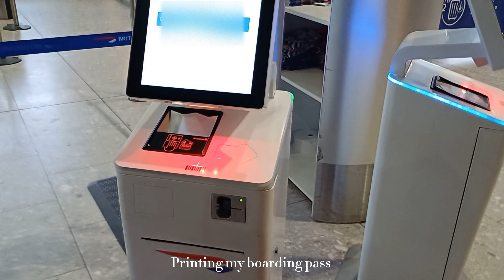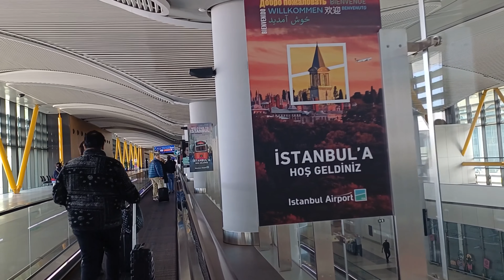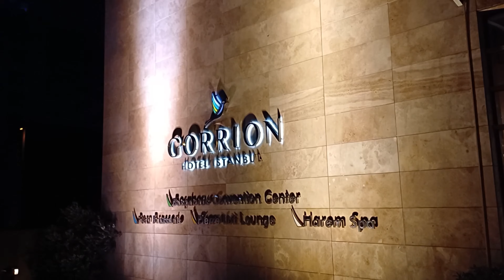daily vlog ✈️ : travel with me, food, relaxing, surprise trip to turkey